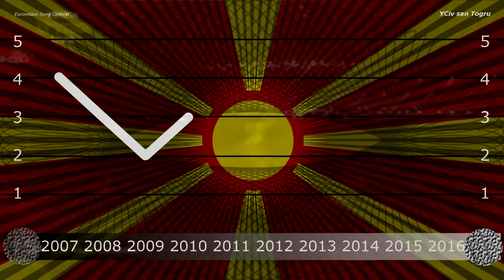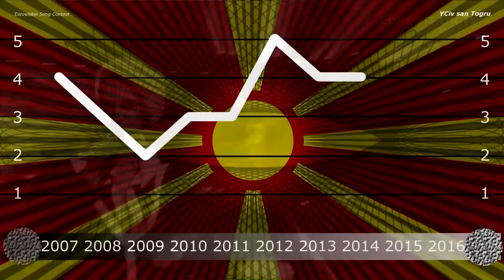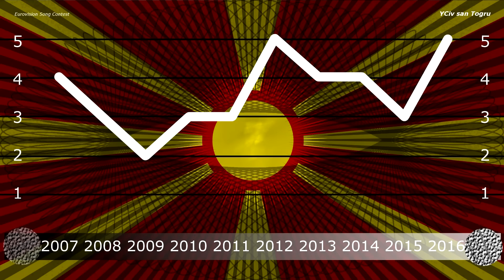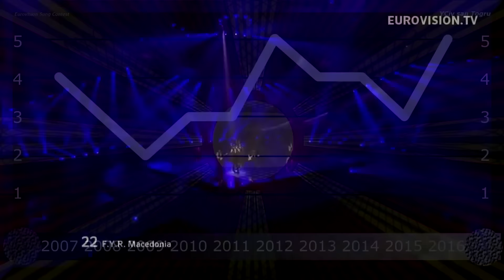F.Y.R. Macedonia in Eurovision 2007/2016 - YCiv's TOP 10 + YCivometer - Season 1, Episode 10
So LAST part now for this season of YCivometer.

2007  Karolina Gočeva   "Mojot svet"
2008  Tamara, Vrčak and Adrian  "Let Me Love You"
2009  Next Time  "Nešto što kje ostane"
2010  Gjoko Taneski, Billy Zver & Pejčin  "Jas ja imam silata"
2011  Vlatko Ilievski    "Rusinka"
2012  Kaliopi  "Crno i belo"
2013  Esma & Lozano    "Pred da se razdeni"
2014  Tijana  "To the Sky"
2015  Daniel Kajmakoski  "Autumn Leaves"
2016  Kaliopi  "Dona"